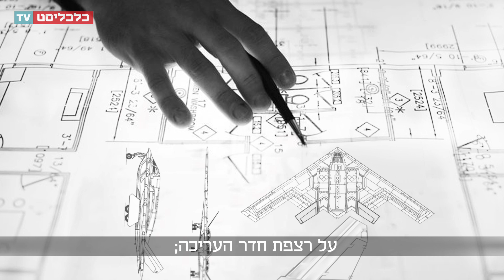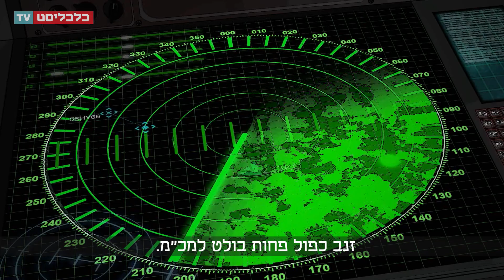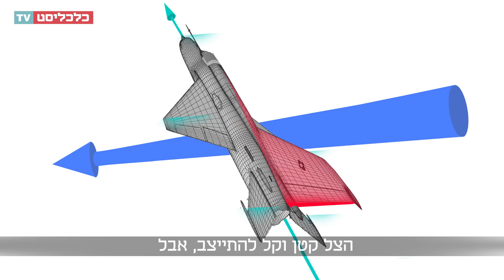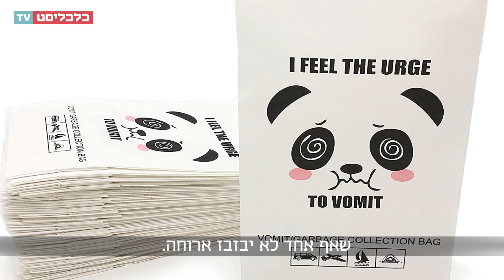למה למטוסי קרב יש שני זנבות?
ל-F15 יש שניים, ל-F16 יש אחד גדול, ויש מטוסים שאין להם בכלל: איך עובד הזנב, כיצד הוא קשור לחמקנות - ולמה למטוסי נוסעים יש תמיד רק אחד למרות שהצורה הכפולה חוסכת דלק וכסף ומשפרת בטיחות במקרי חירום?